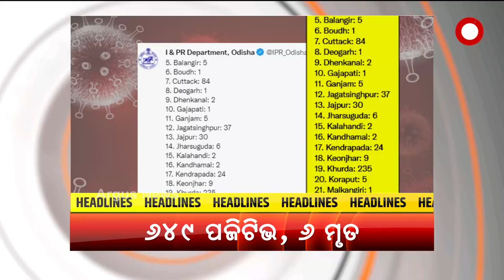Headlines 12 PM | 12th September 2021 | Argus News